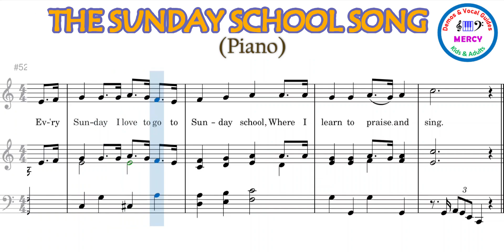The Sunday School Song (Piano)